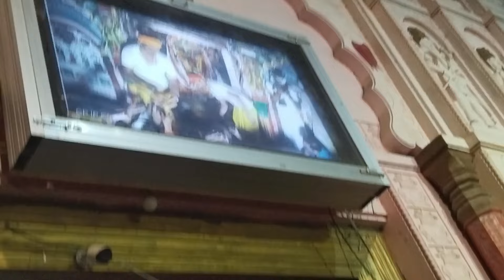Ayodhya Ram Mandir | Ayodhya Vlog | Ayodhya Express (14206) | Shri Ram Janmabhoomi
Ayodhya is a city situated on the banks of holy river Saryu. In the Indian state of Uttar Pradesh, It is the headquarter of Ayodhya District and Ayodhya division. Ayodhya, also known as Saket, is an ancient city of India, is the birthplace of Bhagwan Shri Ram and setting of the great epic Ramayana.

Owing to the belief as the birthplace of Bhagwan Shri Ram, Ayodhya (Awadhpuri) has been regarded as first one of the seven most important pilgrimage sites (Mokshdayini Sapt Puris) for Hindus

ayodhya kaise bana hai

ayodhya ram mandir video today

ayodhya video

ayodhya video ram mandir

ayodhya famous clothes

ayodhya famous sweets

market in ayodhya

shopping in ayodhya

ayodhya famous things in hindi

famous places to eat in ayodhya

kanak bhawan wikipedia

kanak bhawan opening time

kanak bhawan meaning

kanak bhawan darshan

kanak bhawan photos

kanak bhawan website

kanak bhawan wikipedia in hindi

ayodhya ram mandir budget

ayodhya ram mandir photo

ayodhya tourist places in hindi places to visit in prayagraj ayodhya places to visit map ed searches hotels in ayodhya near temple dharamshala in ayodhya unmarried couple hotel in ayodhya hotel in ayodhya near railway station hotels in ayodhya near ram mandir best hotels in ayodhya guest house in ayodhya 5 star hotels in ayodhya

अयोध्या से चित्रकूट की दूरी अयोध्या के पास पर्यटन स्थल फैजाबाद के पर्यटन स्थल अयोध्या में रुकने के लिए धर्मशाला अयोध्या का पुराना नाम lucknow tourist places चित्रकूट के दर्शनीय स्थल

ram mandir, ayodhya location ayodhya ram mandir which state ayodhya kaise jaye ayodhya kaise jaen ayodhya kaisejaye kaha ruke ayodhya kaise ayodhya kaise ghume

ayodhya budget stay

ayodhya budget tour plan

ayodhya ram mandir construction completed

mandir kab tak ban jayega

ayodhya kaise jayen

ayodhya kaise ghoomen

ayodhya kaisa dikhta hai

ayodhya mandir ka video

ayodhya mandir ka nirman

ayodhya mandir kaisa hai

ayodhya best places to visit

ayodhya famous places to visit
best time to visit ayodhya places to stay in ayodhya
places to visit in faizabad
how many days to visit ayodhya famous things to buy in ayodhya
avodhva tourist places in hindi